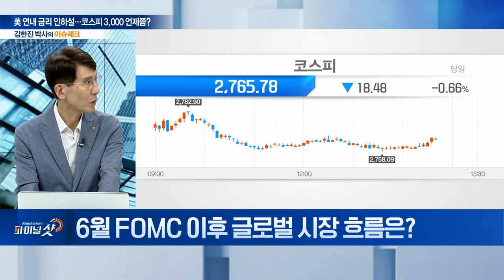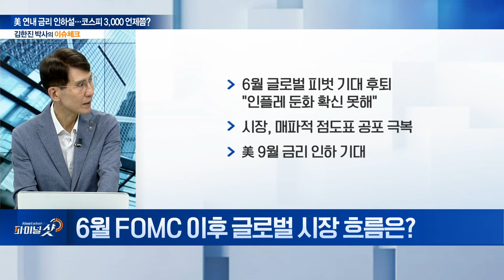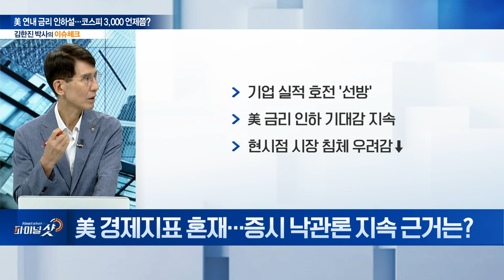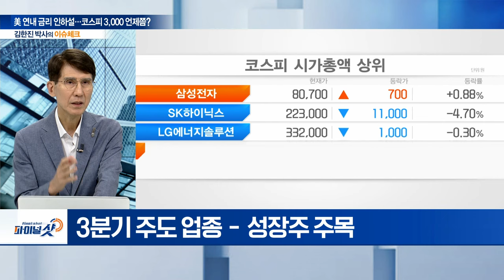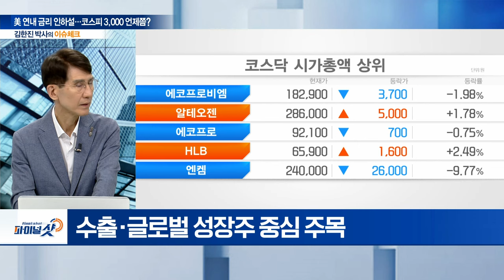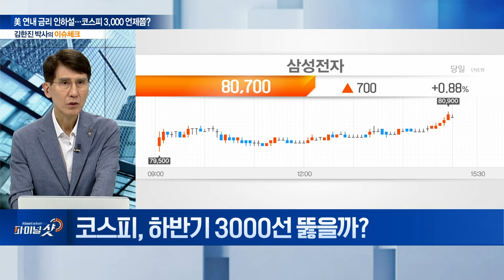美 연준 금리 인하... 9월 vs. 12월 코스피 3,000 뚫을까? | Final Shot (20240624)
Q. 6월 FOMC 이후 글로벌 시장 흐름은?
Q. 美 경제지표 혼재... 증시 낙관론 지속 근거는?
Q. 美 금리 인하, 국내 증시 호재 작용할까?
Q. 美 불어온 AI發 훈풍... ‘AI + 반도체주’ 전망은?
Q. 상반기 화두 ‘AI’... 3분기 증시 이끌 업종은?
Q. 코스피, 하반기 3000선 뚫을까?
Q. 하반기 증시 투자 전략은?